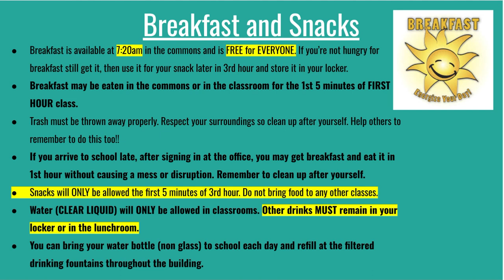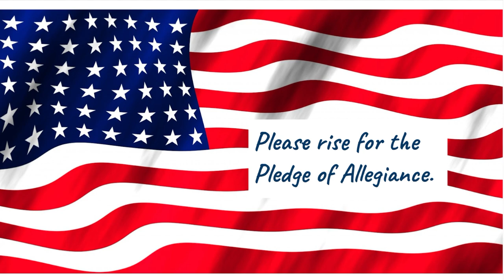Pathfinder Announcements 10 11 12